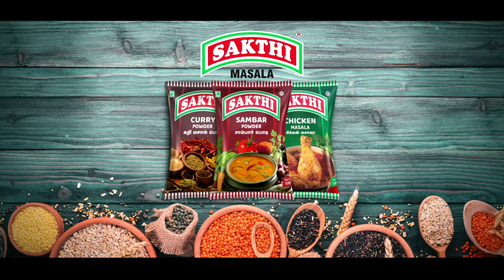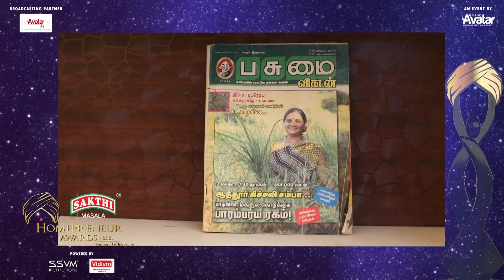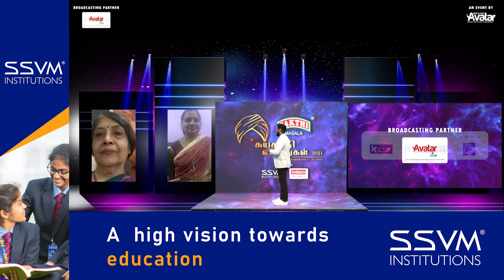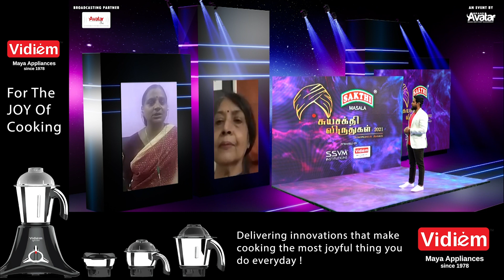Woman Organic Farmer creating more Farmers - Homepreneur Awards 2021 | Avatar Live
Suya Shakthi is a Home Entrepreneur Digital Awards given to the Inspiring and Successful Women. Suya Shakthi Awards is not just a token of appreciation but lime lights the potential of Women around us. Woman Organic Farmer creating more Farmers - Homepreneur Awards 2021

00:00  -   INTRO
01:16 -  Winner Introduction
1:32 -  Winner Av
03:07 - Winner Speech
04:46 - Jury Speech
05:56 - Inspirational Category
06:35 - Pappammal Av
08:03 -  Pappammal Speech
09:50 - Coming Up Next

Winner - Mahalakshmi Narasimhan
Started ‘Organic Farming’ out of self-interest and to create awareness and teach the younger generation to choose food without chemical fertilisers

👉I can fly! So what if I can't walk..? சுயசக்தி விருதுகள் 2021 | Social welfare award ft.Actor Aari